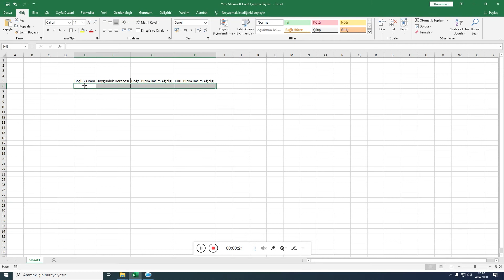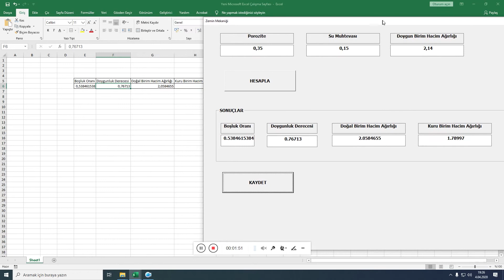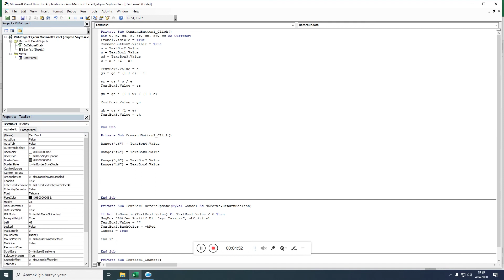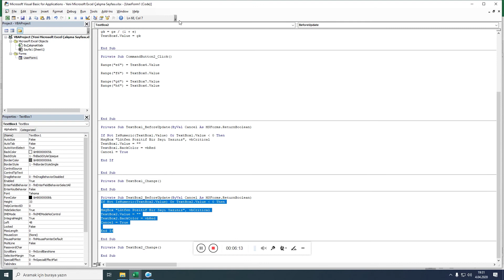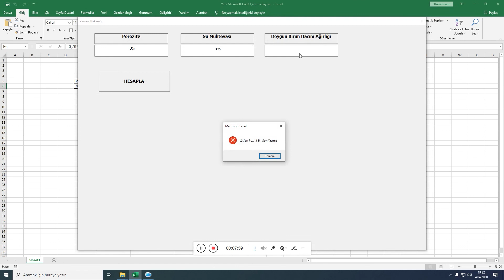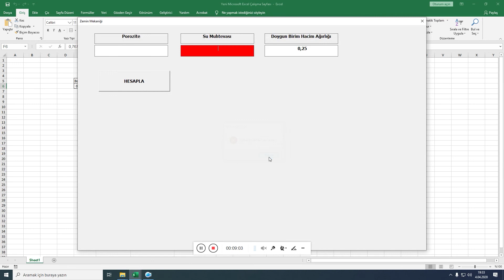Temel Bilg Kullanımı 2 6.Hafta-3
Excel VBA